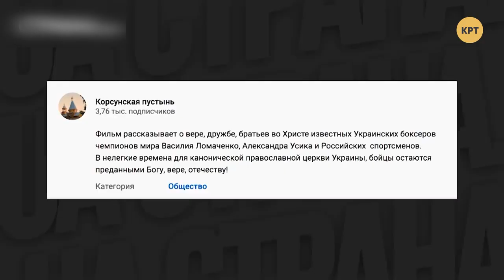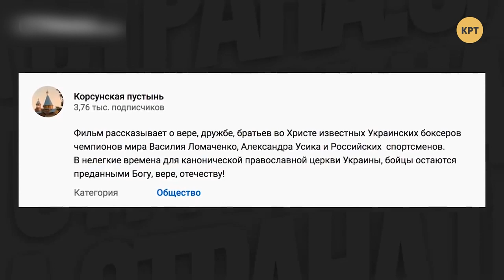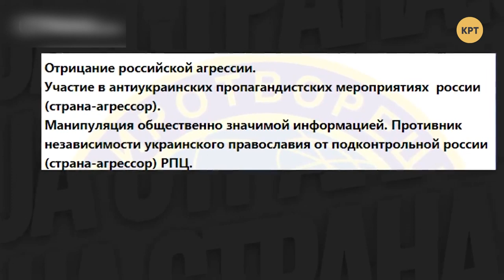Политолог Алексей Якубин – ТОП-БЛОГЕРЫ УКРАИНЫ // ТБУ #81 с Тариком Незалежко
Политолог Алексей Якубин рассказал о назначении Михаила Саакашвили главой исполкома реформ, которое может стать для него своеобразным трамплином в украинской политике. Хотя одной из целей самого Саакашвили может быть возвращение в грузинскую политику, где уже в этом году состоятся парламентские выборы.

Распространи это видео!